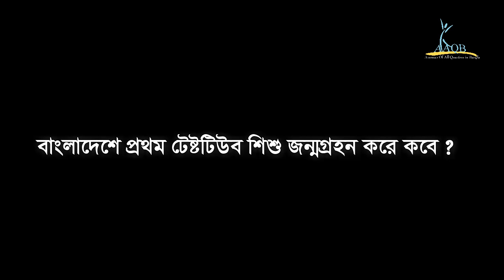বাংলাদেশে প্রথম টেষ্টটিউব শিশু কোথায় জন্মগ্রহন করে কবে?